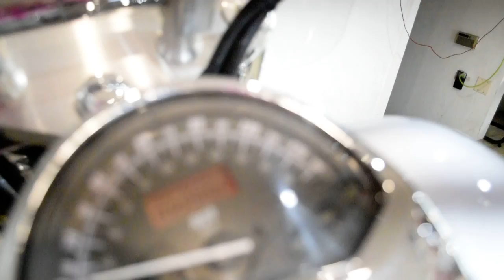2008 Honda VTX 1300T | Used motorcycle for sale at Monster Powersports, Wauconda, IL